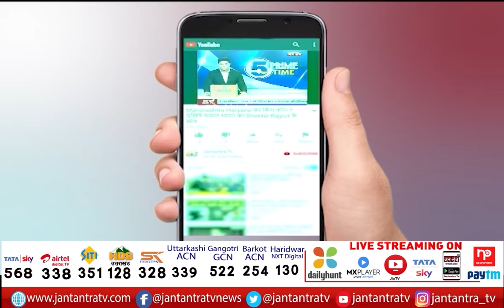छत्तीसगढ़ की महत्वपूर्ण खबरें | Chhattisgarh News | Bhupesh Baghel | Ghar Wapsi Abhiyaan | Part 2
About Video:
छत्तीसगढ़ की बड़ी और महत्वपूर्ण खबरें |

In This Video:

CM BHUPESH BHAGEL
cm bhupesh bhagel news today
chhattisghar news live
chhattisghar news today
chhattisghar news live today
chhattisghar news update
chhattisghar raipur news
cm bhaghel goverdhan puja
cm bhaghel news today